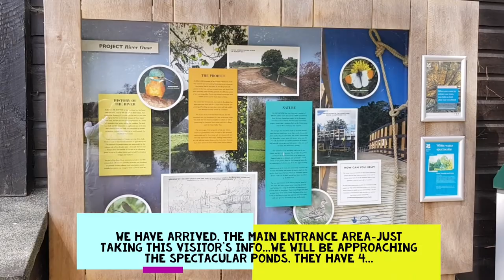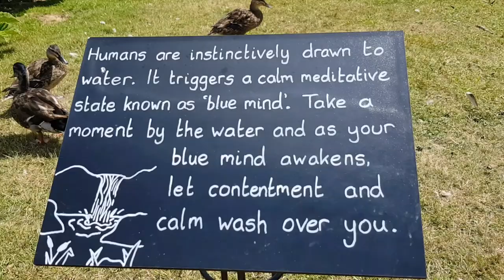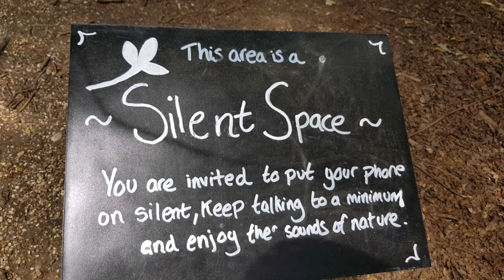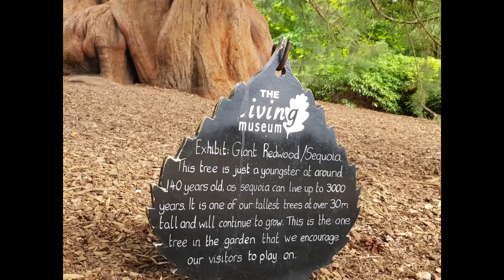Sheffield Park and Garden/Beautiful ponds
Spectacular ponds, green scenery, beautiful Sunday family walk, Healthy mind and body, family time outdoor.